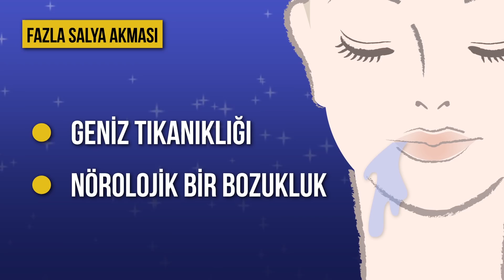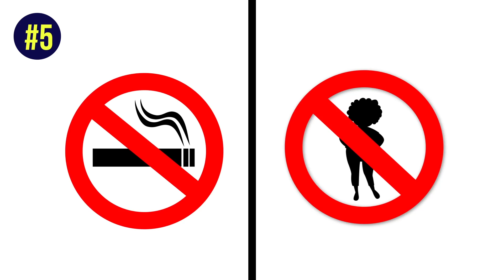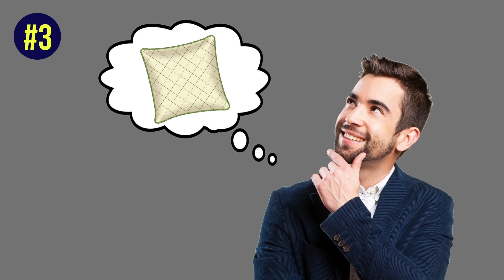UYURKEN NEDEN SALYANIZ AKAR VE BUNU NASIL DURDURURSUNUZ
Uyurken neden salyanız akar? Öyle ya da böyle hepimizin ağzının suyu yastığına illa ki akmıştır. Ancak bu durumun devamlı olarak ve haddinden fazla görülmesinin ilerleyen bir hastalığın veya vücuttaki işlevsel bir bozukluğun habercisi olabileceğini biliyor muydunuz? Biz de Olumlu Bak olarak salya akmasının ardında yatan sebepleri ve bu durumu nasıl azaltabileceğimizi veya durdurabileceğimizi bulmaya karar verdik!

Fazla salya akıtma (diğer adıyla hipersalivasyon) geniz tıkanıklığının veya nörolojik bir bozukluğun bile sonucu olabilir. Sağlık sorunu olan kişiler, mesela, inme geçirmiş olanlar veya Multiple Skleroz hastaları, daha sık ve daha fazla salya akıtabilirler. Ancak benzer bir sağlık sıkıntınız olmadan bu durumu yaşıyorsanız bu sorundan kurtulmanızı sağlayacak birkaç yöntemi sizlere sunuyoruz!

ZAMAN BİLGİLERİ:

Uyku pozisyonunuzu değiştirin 2:12

Ağız suyunuzun akmasını engellemek için bir ağız aparatı kullanın 3:06

Uyku apnesini araştırın 3:50

Bu soruna ilaçlarınızın yol açmadığından emin olun 4:40

Başınızı dik tutun 5:22

Sorunun nörolojik olup olmadığını öğrenin 6:12

Sinüslerinizi açın 6:51

ÖZET:

-  Yan ya da yüzüstü uyuyorsanız, gece boyunca salyanızın akması ihtimali oldukça yüksektir. Anlaşılacağı gibi, sırt üstü yatmak salyayı ağzınızda tutarak akmasını önler.

- Salya akıtma karşıtı özel aparatlar mevcuttur ve bunlar oldukça etkilidir! Bir diş hekimine danışarak ağzınız için doğru aparatı satın almak bu sorundan kurtulmanızı sağlayabilir.

- Uyku apnesi, uyku sırasında kişinin solunumunun gerektiği gibi düzenli olmadığı, çok ciddi bir bozukluktur. Bu durumdan mustarip kişilerin nefes alışları sığlaşır ve gece boyunca solunumları bile durabilir! Bu durum uykunun kesintiye uğramasına, uyku kalitesinin düşmesine, yorgun bir şekilde uyanmaya ve gün içinde uyuşukluğa neden olur.

- Salya akıntısının belirli bir ilaçtan kaynaklanması sorunun ağzınızın gece sulanmasından değil, vücudunuzun çok fazla salya üretiyor olmasından kaynaklandığı anlamına gelir. Herhangi bir ilaç alıyorsanız, yan etkilerinden birinin aşırı salya üretimi olmadığından emin olun.

- Başınızı yükseltmek ve daha yüksek bir yastıkta yatmak salya akmasını engelleyebilir. Tek yapmanız gereken yatmadan önce yastığınızı kabartmak ve yastığınızın rahat olduğundan emin olmak. Yastığınızı en son ne zaman değiştirdiğinizi hatırlamıyorsanız, boynunuzu artık pek desteklemeyen bir yastıktan kurtulmanın tam sırasıdır.

- Sorun nörolojikse ve nörolojik nedeni tedavi edildiyse, salya problemini çözmek için doktorunuz size özel bir ilaç ya da ilaçlı flaster reçete edebilir.

- Salya akmasının temel nedenlerinden biri de tıkalı bir burundur. Burnunuza hava girişi engellediğinde, ağzınızdan nefes alırsınız ve bunu salya akıntısı takip eder. Sinüslerinizi temizleyerek burun tıkanıklığı gidermek, sizi her gece ıslak bir yastıkta uyumaktan kurtaracak basit ve etkili bir yoldur.